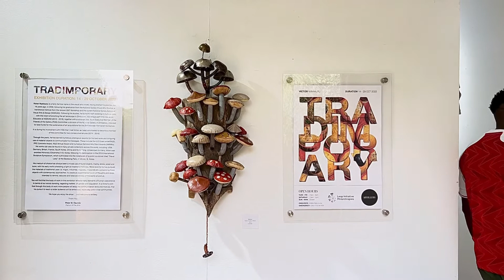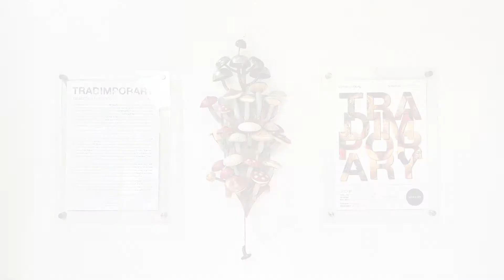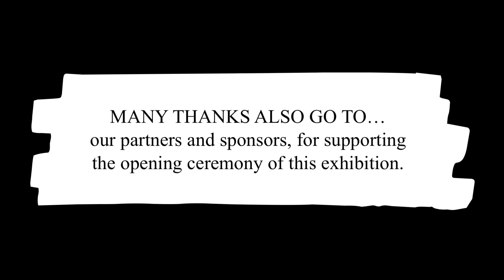Victor Nyakauru - Tradimporary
Articulate (Season 01, Episode 02)

14 - 29 OCTOBER 2022

Victor Nyakauru is a familiar name in the visual arts circles, having started his practise over 16 years ago, in 2006, following his graduation from the National Gallery Visual Arts Studios; a transitional institute from the renown BAT Workshop and the current National Gallery School of Visual Arts & Design (NGSVAD). Following his studies, he found himself dabbling in multiple roles, with the intent of enriching the art landscape in Zimbabwe, including a part-time role as an Educator at NGSVAD (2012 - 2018), together with a voluntary role as an Executive Member of the Friends of the Gallery (FOG) Committee; a division of the National Gallery of Zimbabwe, intended to raise funds for the sustenance of art acquisitions for the Zimbabwean Permanent Collection.

It is during his involvement with FOG that I met Victor, as I also volunteered to become a member of the committee for two consecutive tenures (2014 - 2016).

Through the years, he has earned numerous prestigious awards for his hard work and intriguing use of material objects to communicate his messages. These include the ILO Green enterPRIZE, PPC Concrete Award, NGZ Annual Award and numerous National Arts Merit Awards (NAMA’s). His works can also be found in many private collections across the world, including, USA, Germany, Britain, France, South Korea, China and Hong Kong.

Unbeknown to many, Victor was awarded Honorary Citizenship in S. Korea, following his participation in the 2014 International Sculpture Symposium, which culminated into the installation of a public sculpture titled “Travel Lady” at the Seolbong Park, in Icheon, S. Korea.

His medium of choice has always been a mixed use of found objects, mainly, stone, wood and bone, with his early works shedding a light on traditional folklores. More recently he has pursued the materials of traditional uses i.e. migoti, mikombe, migwaku, maponde etc, juxtaposing these objects with contemporary approaches, to create an experimental fusion of thoughts and ideas, intended to remind, educate and raise awareness of the world around us.

You will find that the body of work in this exhibition reflects many elements of human coexistence in terms of our social standing, regarding matters of gender and population. It is Victor’s wish that through this body of work more people will enjoy his communication skills and more so, that his pursuit to reach a wider audience will be embraced, especially within local communities.

Peter M. Kaunda
Patron of the Arts